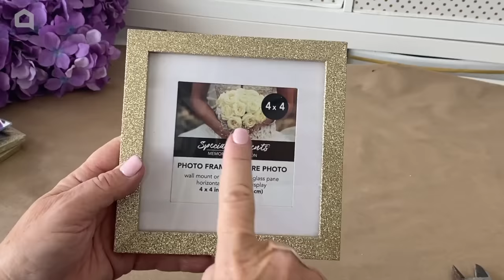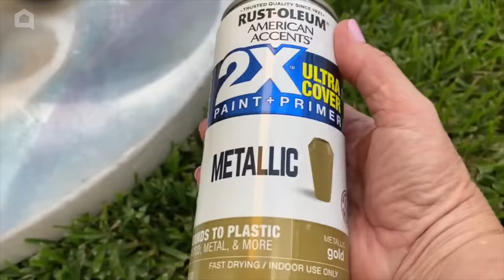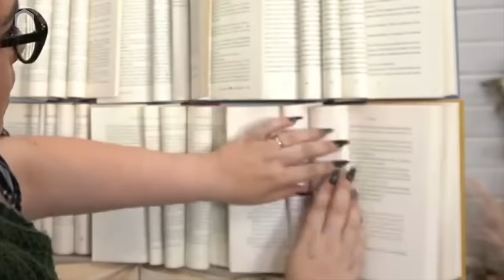Spectacular DIY wedding decor ideas on a budget!